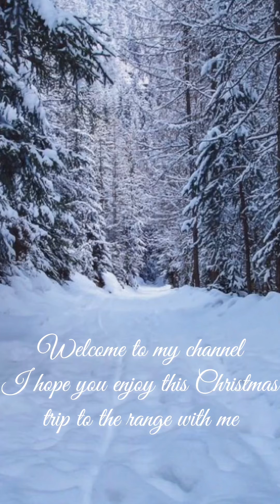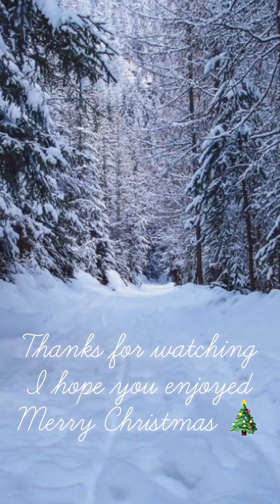Come Christmas shopping with me at the range 🎄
Hey everyone this is a bit different to my penpal content but I’m just SO excited for Christmas that I had to make this 🎅🏼🎄

This video contains just some of the Christmas decorations they have so far in the range (I’m pretty sure they were still putting stock out) 🤩

Please leave a like if you enjoy this video and let me know which part of Christmas you’re most looking forward to this year 🎄 or if you don’t celebrate Christmas which part of the holiday season do you like ☺️

Tags: Christmas holidays festive the range winter season December Santa elves come shop with me